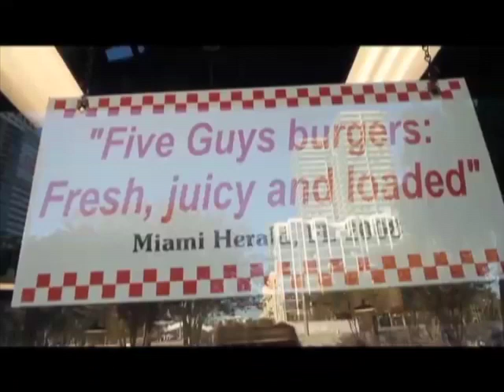Five guys Las mejores Papas Fritas en Miami